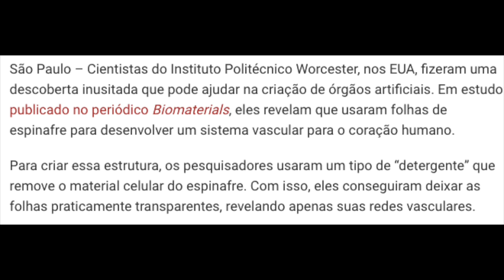Quero Ser Medicina | Folhas de espinafre podem nutrir coração | QSM NEWS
Quero ser Medicina: Folhas de espinafre revestidas com células endoteliais podem nutrir tecido cardíaco.
Curtiu? Like e se Inscreve!